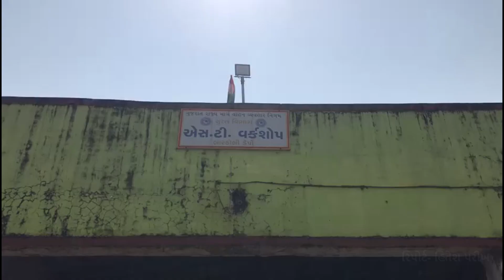બારડોલી ડેપો ખાતે વિરોધ પ્રદર્શિત કરી રાજ્યના વાહન વ્યવહાર વિભાગને આવેદનપત્ર આપવામાં આવ્યું